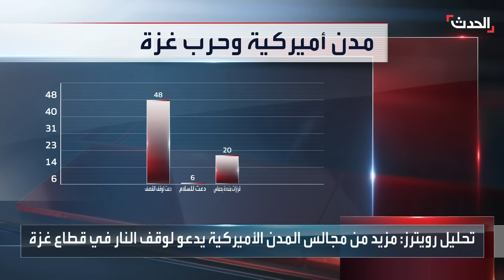نشرة 12 غرينيتش | خرق أمني وراء الانسحاب الإيراني في سوريا.. وأونروا تحذّر من اضطرارها للإغلاق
نشرة 12 غرينيتش | خرق أمني وراء الانسحاب الإيراني في سوريا خوفاً من الهجمات الإسرائيلية.. وأونروا تحذّر من اضطرارها للإغلاق نهاية فبراير الجاري